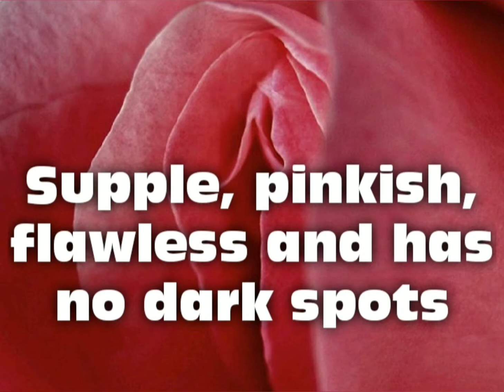Super Powerful Perfect Vagina Subliminal | Magic Spell VIideo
This video was requested by a client who was suffering from genital disease. After only a few days of watching this video, she got healed. I've decided to make this video available to the public so that it can be a blessing to many women out there who are suffering the same way my client did.

Watch this video with your eyes focused on the screen to ensure faster and lasting effect. Drink plenty of water to avoid brain drain.